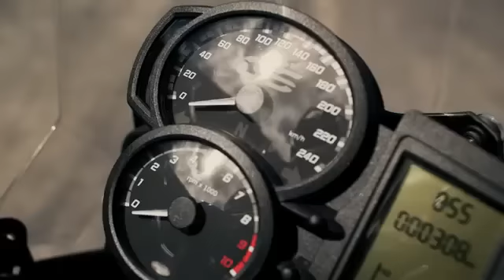BMW F 800 GS